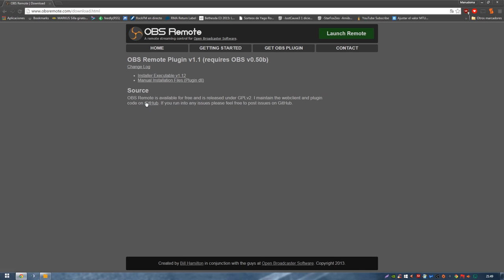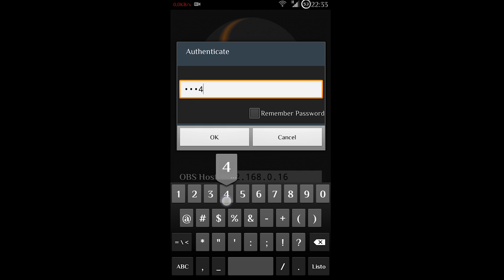OBS Remote - Para Mac/Win/Android